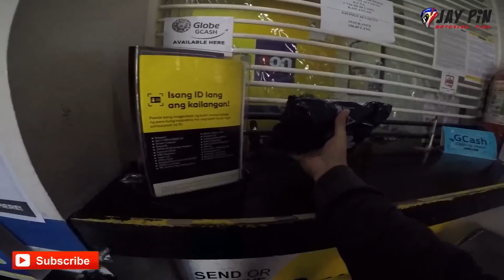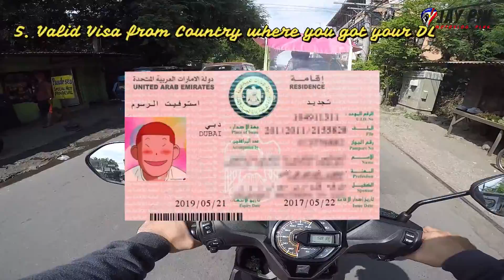How to convert Foreign Driver's License to Philippine Driving License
Convert foreign driver's license to Philippine driver's driver's license.
Documents / Papers you need?
Fees?